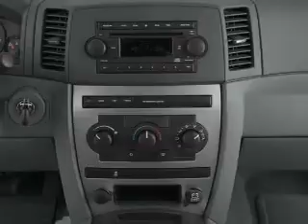2007 Jeep Grand Cherokee - Gibsonia PA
Year: 2007
Make: Jeep
Model: Grand Cherokee
Trim: Laredo
Engine: 3.7 liter 6 cylinder 12 valve
Transmission: Automatic
Color: Black
Mileage: 51169
Address:
100 Krebs Dr
Gibsonia, PA 15044